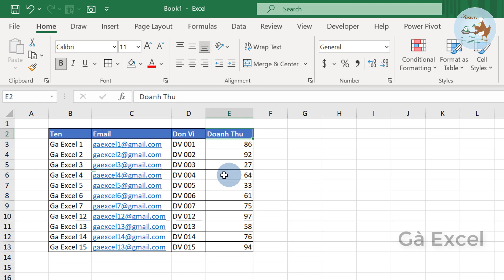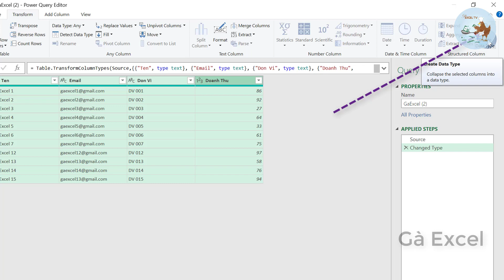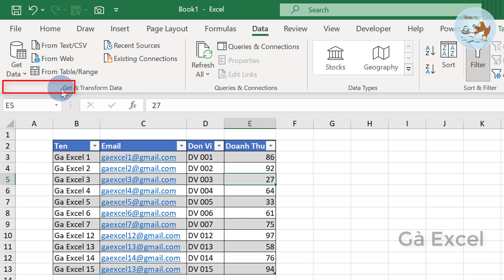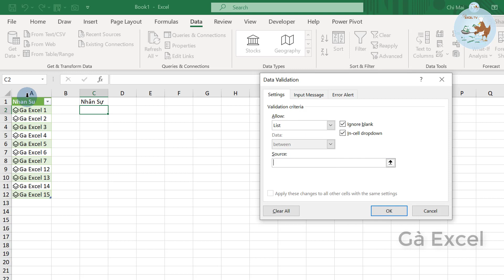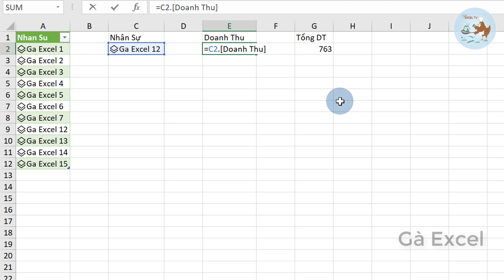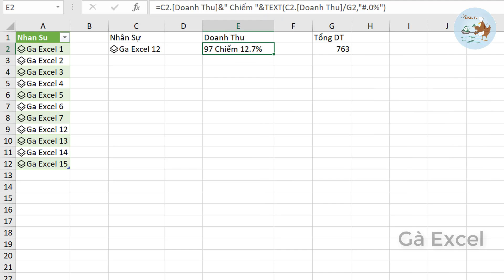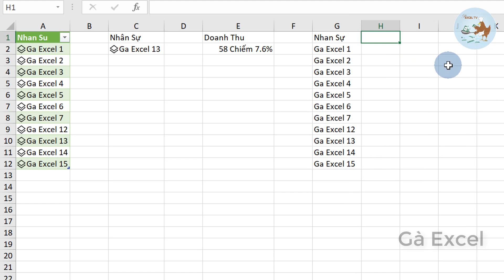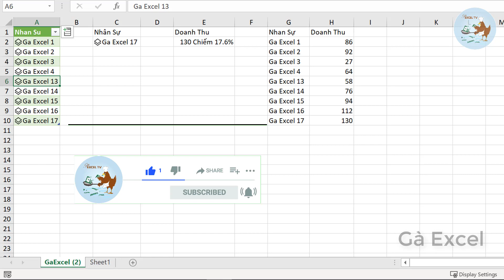Lưu toàn bộ bảng vào 1 cột, các bản ghi vào 1 ô trong excel (Hay và Lạ)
Hướng dẫn các bạn cách lưu trữ toàn bộ bảng vào 1 cột và đặt các bản ghi vào 1 ô trong excel sử dụng power query

Link tải file thực hành: video này ko có file thực hành